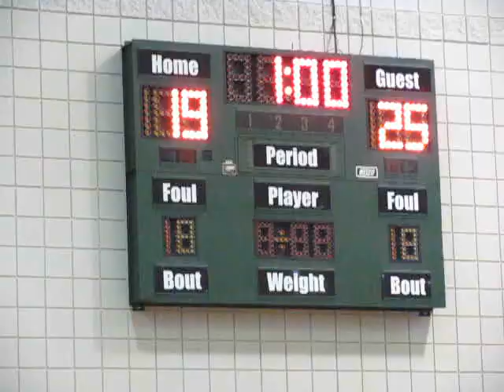Hilliard Bradley Boys Volleyball 201004164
2010 Hilliard Bradley Boys Volleyball. Held at Dublin Scioto on 4/16/10. Bradley is on the near side. Part of a quad meet with Scioto, Gahanna, and Watterson featuring best of 3 matches against each. Second match against Dublin, Game 2 of 2. Bradley won 25-19